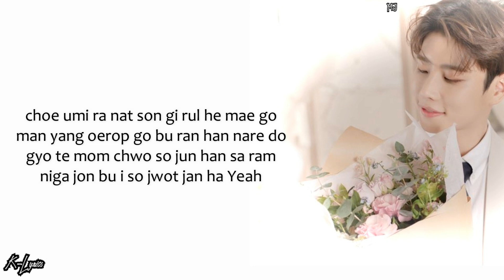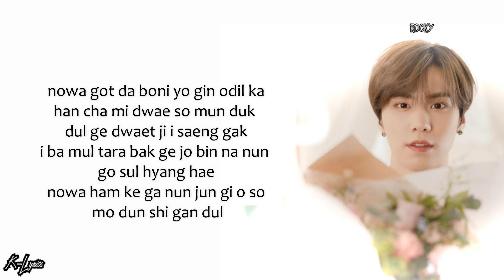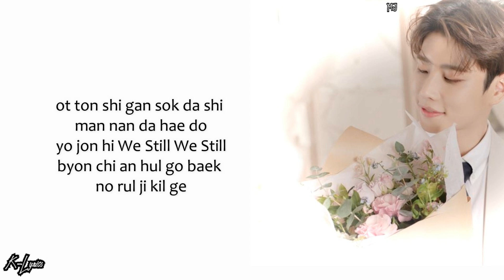ASTRO (아스트로) – We Still (Easy Lyrics)